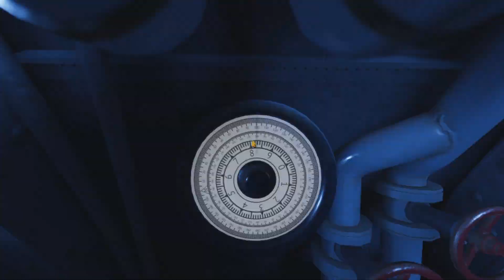UBoat, Manuell: #159, (Mittendrin, nicht nur dabei)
LetsPlay:Uboat ~ Keltische See, 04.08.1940, 12:35: Der Zerstörer vom Dienst erzwingt für U48 den Rückzug. Ein Glücklicher Umstand bewirkt dann die "Flucht nach vorne".

Kapitel:
0:00 -

Spiel: UBoat

Spielart: Simulation, Überleben